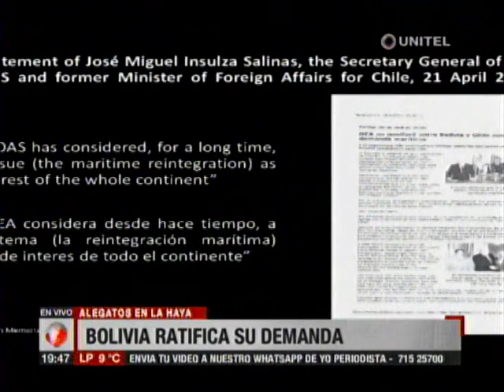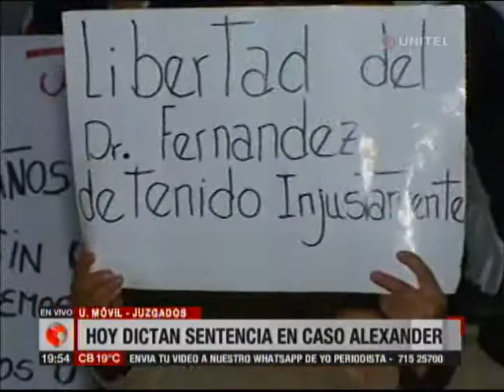La Haya: Bolivia Ratifica su demanda y Chile niega sus obligaciones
Terminados los alegatos de Bolivia, Chile sigue negando todo!!!